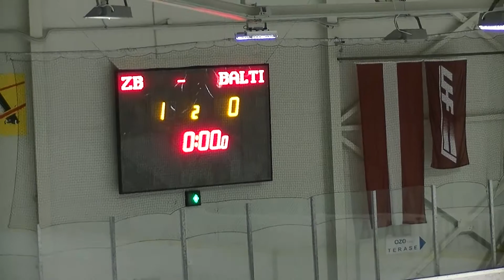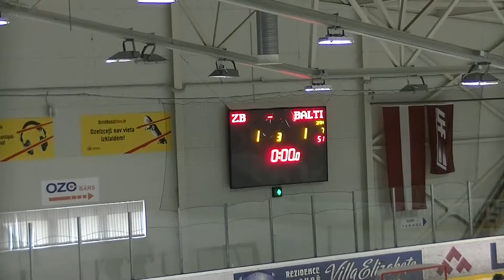HK ZB - HK BALTI 5:2 (PAFBET LHL Zemagle Veterāni)